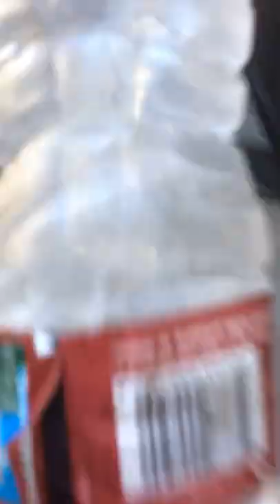Water Bottle Trick Shots Part 2 (Unedited)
This was supposed to be part 2, but I deleted the video on accident. So This is the final episode of Water Bottle Trick Shots. :)